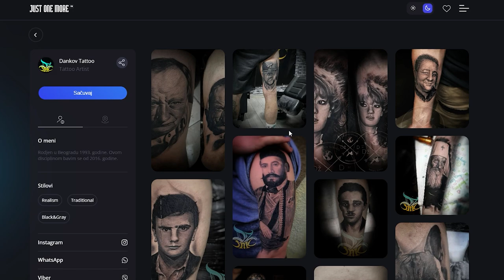THE TATTED SHOW - Zujanje sa Tamarom Feline (s01e09)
Prvi TATTOO podcast na Balkanu!!! 🔥🔥🔥